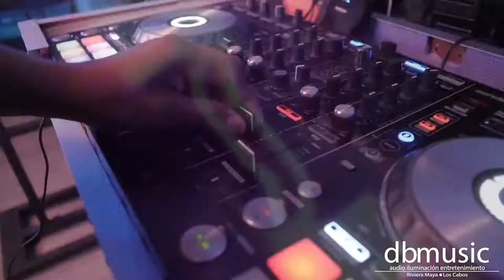db promo octubre 2021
udio  iluminación y entretenimiento profesional
Grupos musicales, Shows, Dj
Riviera Maya / Los Cabos